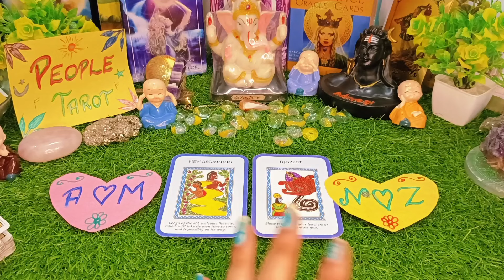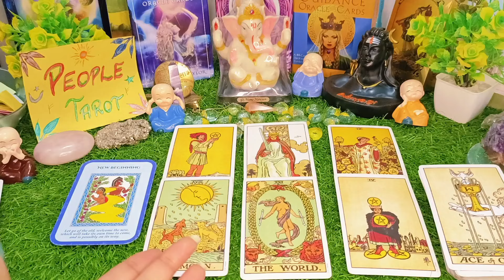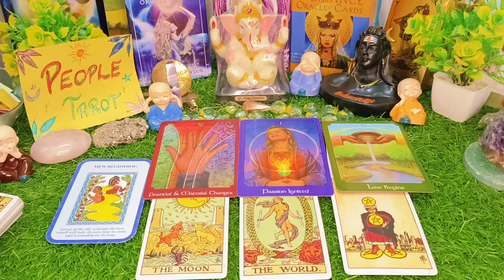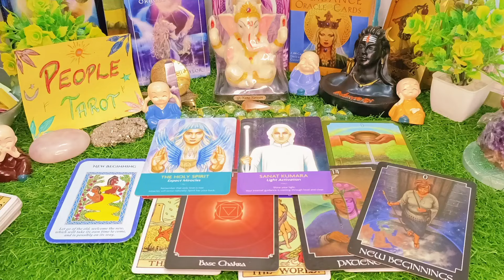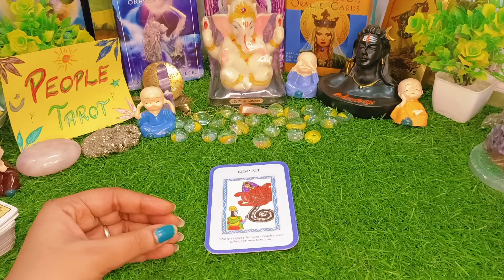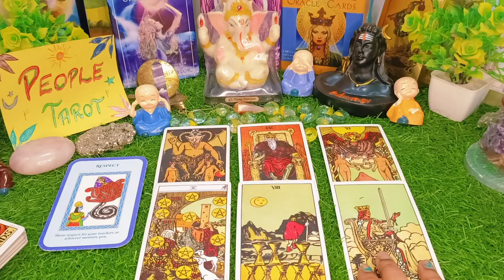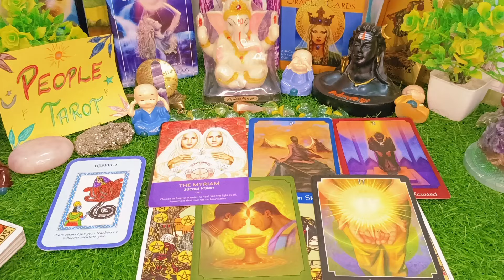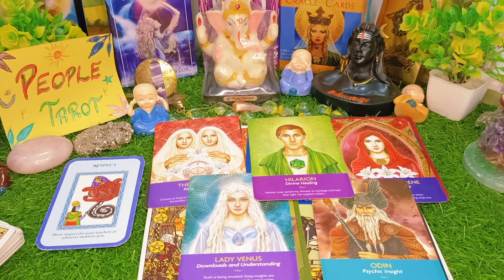✨WHO IS YOUR TRUE LOVE? ✨When And How meet them✨🌹WHO IS YOUR DESTINED PARTNER?💞🎀Timeless Tarot 💯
Intro : 0:00
Choose Your Pile : 1:41
pile 1 : 1:51
pile 2 : 17:57

Video Question:

Who is Your True love
who is my true love
who is your true love tarot
who is your true love tarot hindi
Who is your destined partner
who is in your destiny
who is your destined partner in hindi
Who is your destined partner pick a card
who is your destined partner tarot in hindi
who will you marry
who is my true love tarot hindi
Aapki shadi Kisse Hogi tarot
आप टैरो से किससे शादी करेंगे हिंदी में
आपकी शादी किससे होगी
Aapki shadi kb hogi i heal tarot hindi
आपकी शादी कब होगी
who will be your destined partner in hindi
apki shadi Kisse hogi pick a card
ਆਪਕੀ ਸ਼ਾਦੀ ਕਿਸ ਹੋਗੀ
நான் டாரட்டை யாரை திருமணம் செய்வேன்
முத்தம் ஹோகி மேரி ஷாடி
കിസ്സെ ഹോഗി മേരി ഷാദി
ഞാൻ ആരെ വിവാഹം ചെയ്യും
കബ് ഹോഗി മേരി ഷാദി ടാരോട്ട്
کب ہوگی میری شادی ٹیرو
آپ ٹیرو سے کس سے شادی کریں گے؟